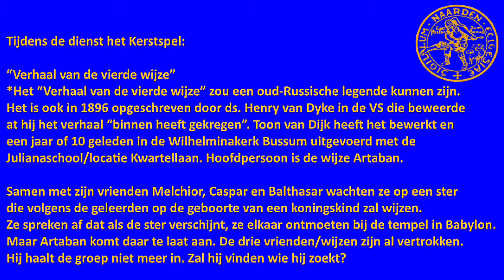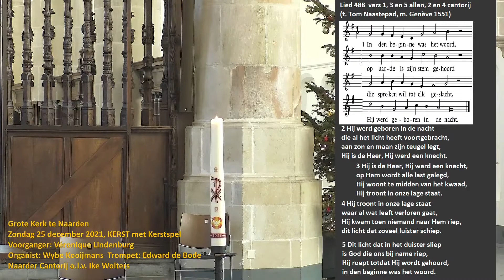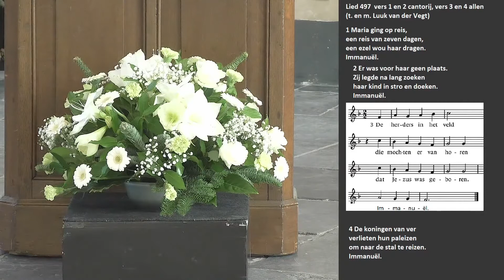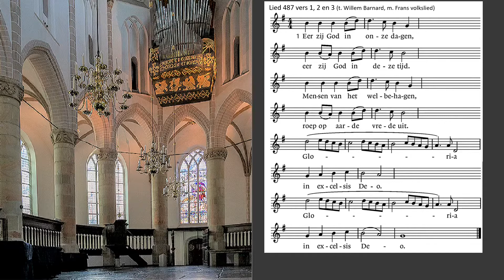Kerst, december 2021 (U)